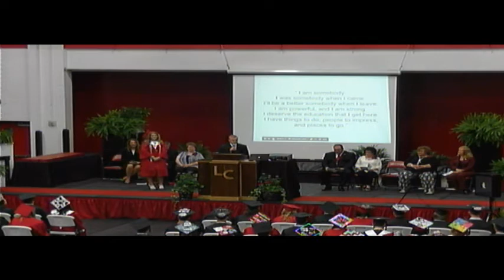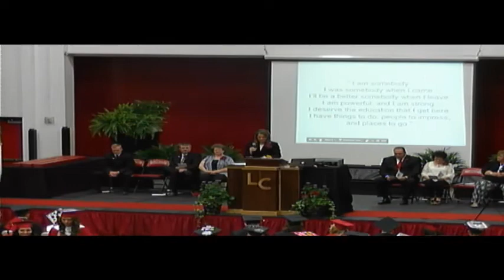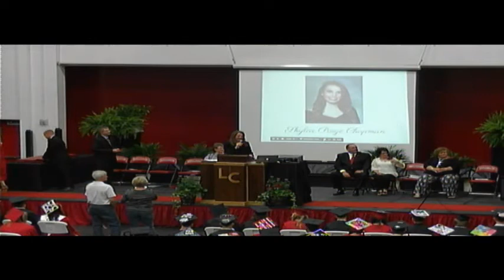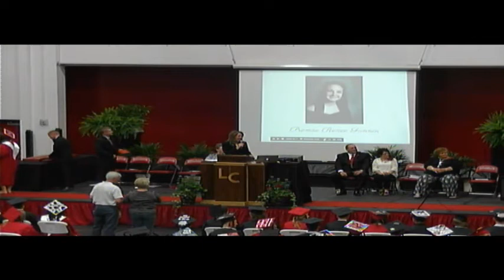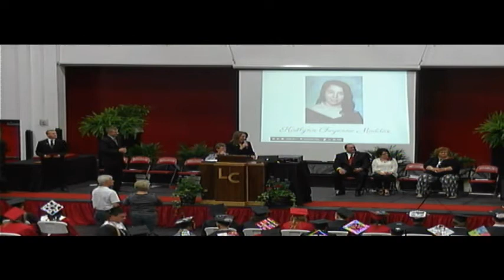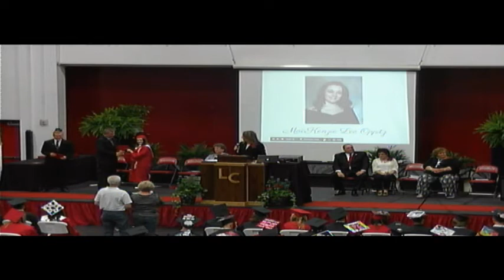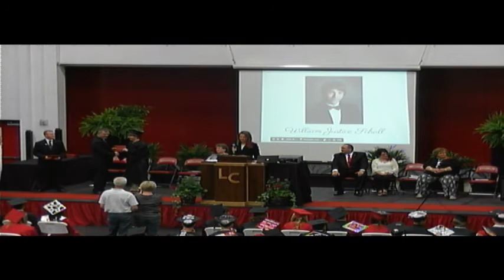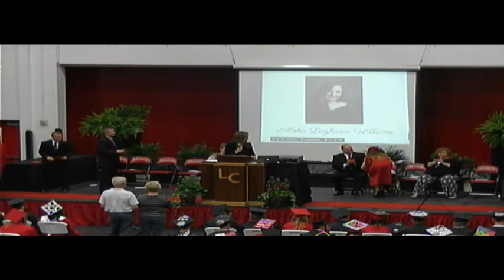Lawrence County High School Graduation Class of 2016